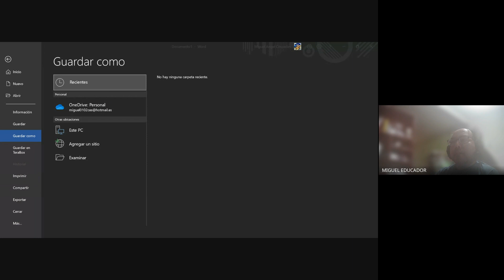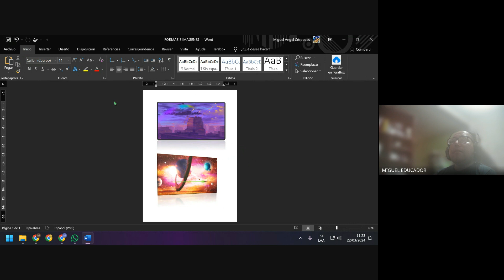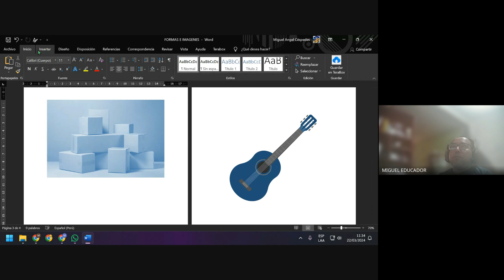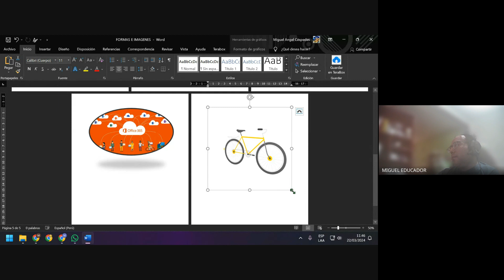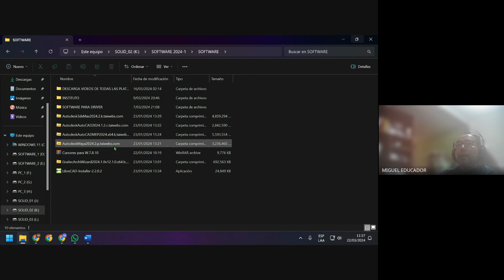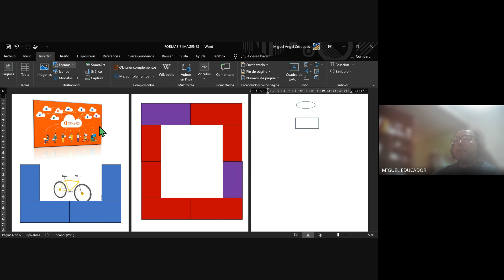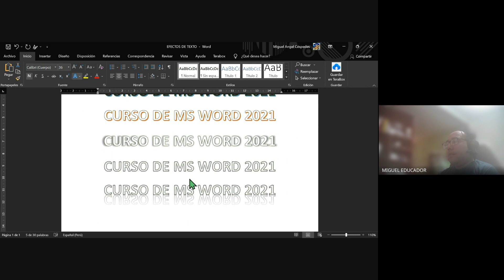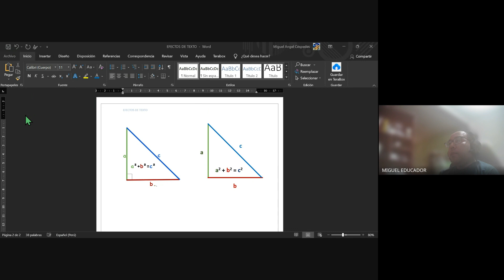CURSO_ WORD BASICO _ 4 - FORMAS E IMAGENES EDICIÓN EN MS WORD 2021